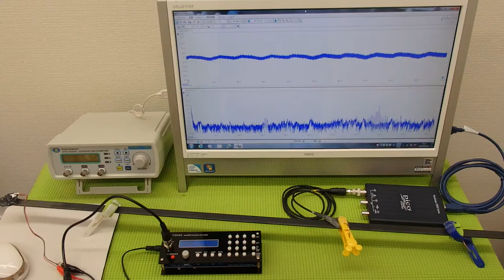オリジナル超音波プローブの発振制御システム（超音波の非線形制御） ultrasonic-labo